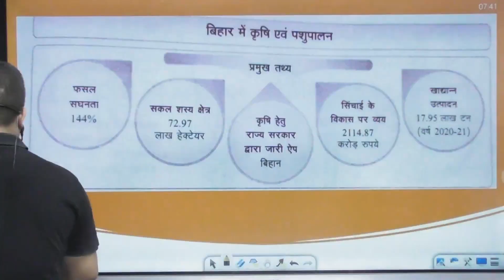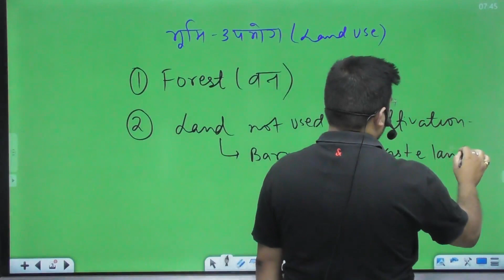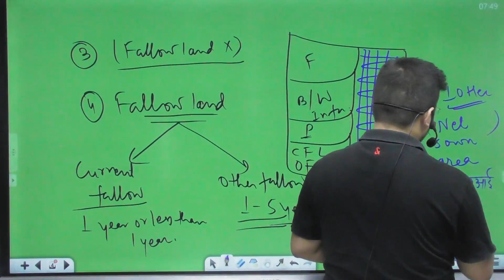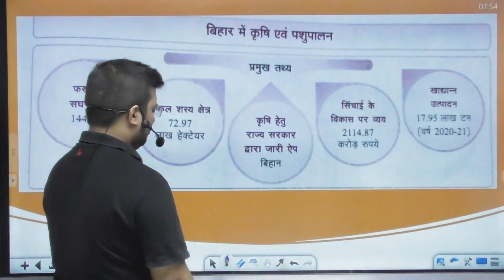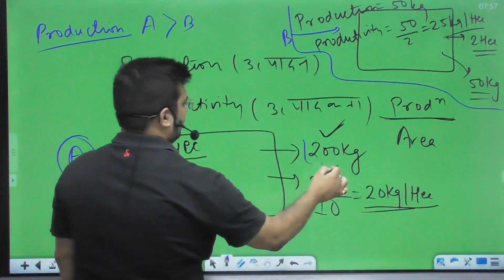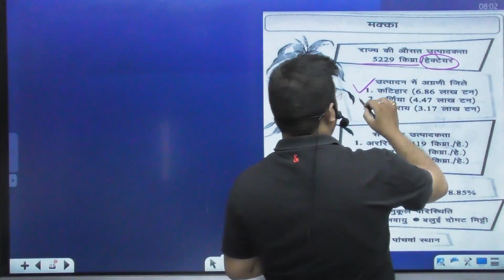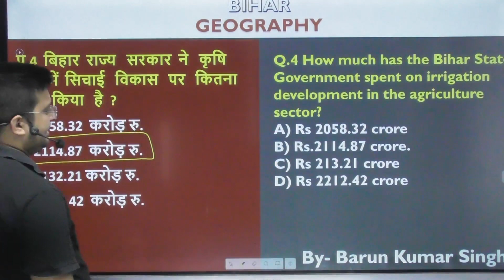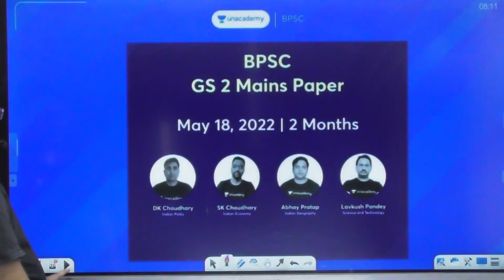बिहार में कृषि | Theory + 50 MCQ's के साथ | 67th BPSC 2022 | Barun Singh | Unacademy BPSC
In this session, educator Barun Singh will be discussing बिहार में कृषि  for 67th BPSC 2022 Exam.

Call Barun Singh's team on  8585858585 and take your BPSC Preparations to the next level.

About the educator:  B.Tech (Electrical) | 5+ years experience | Appeared in BPSC,UPSC,UPPSC & Other Government Exams | Teaching Bihar Special GS & Economy |

You can enroll to Unacademy Subscription and get the following benefits:

1. Learn from your favourite teacher
2. Dedicated DOUBT sessions
3. One Subscription, Unlimited Access to Live Online Classes and Videos
4. Real-time interaction with best-in-class teachers
5. You can ask doubts in live online classes
6. Limited students in each Class
7. Download the videos & watch them offline